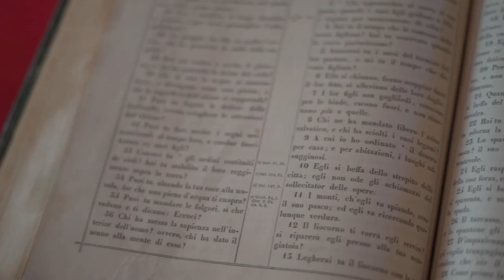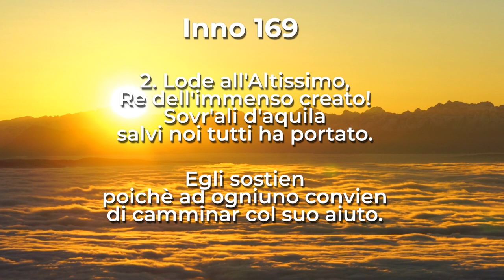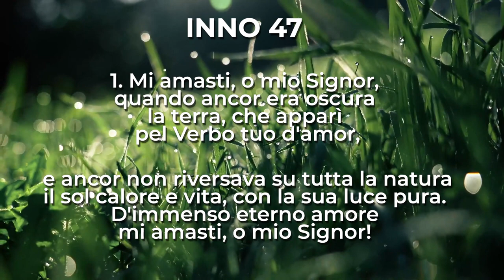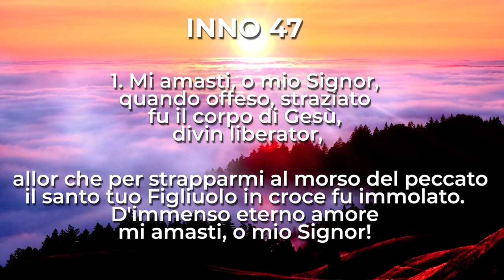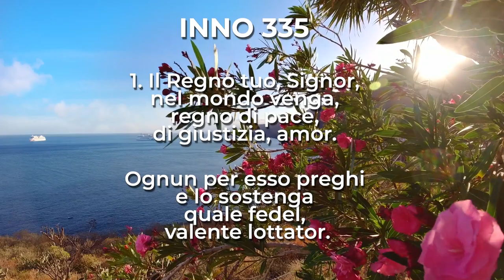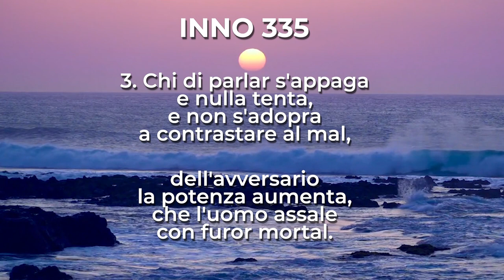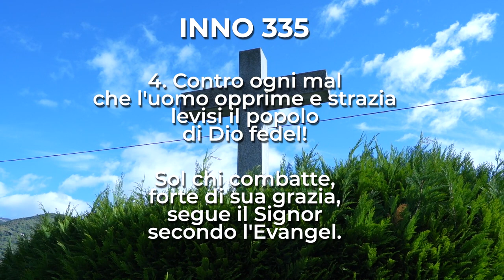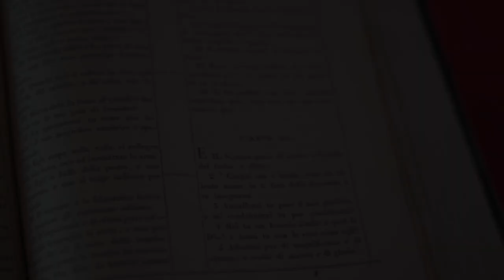Atti 2, 38-47; Efesini 2, 19-22 | Culto Evangelico Valdese - 23 Luglio 2023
𝗖𝘂𝗹𝘁𝗼 𝗘𝘃𝗮𝗻𝗴𝗲𝗹𝗶𝗰𝗼 𝗩𝗮𝗹𝗱𝗲𝘀𝗲 di Domenica 𝟮𝟯 𝗟𝘂𝗴𝗹𝗶𝗼 2023, a cura di 𝗦𝗮𝗻𝗱𝗿𝗮 𝗥𝗶𝘇𝘇𝗶, 𝗣𝗿𝗲𝗱𝗶𝗰𝗮𝘁𝗿𝗶𝗰𝗲 𝗹𝗼𝗰𝗮𝗹𝗲.

I testi della predicazione sono 𝗔𝘁𝘁𝗶 𝟮, 𝟯𝟴-𝟰𝟳 e 𝗘𝗳𝗲𝘀𝗶𝗻𝗶 𝟮, 𝟭𝟵-𝟮𝟮.